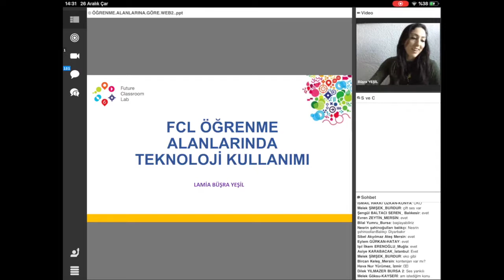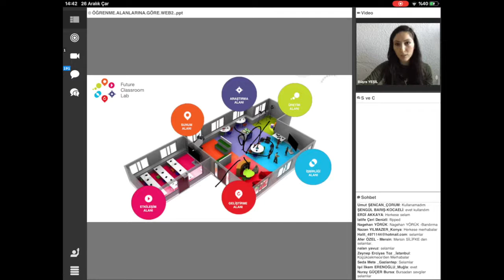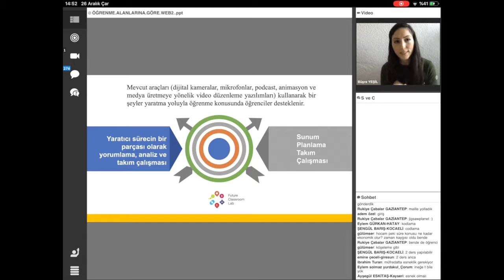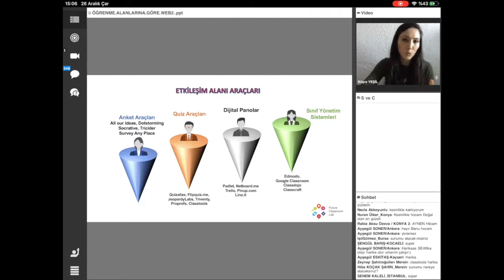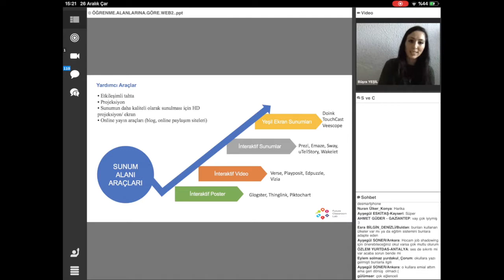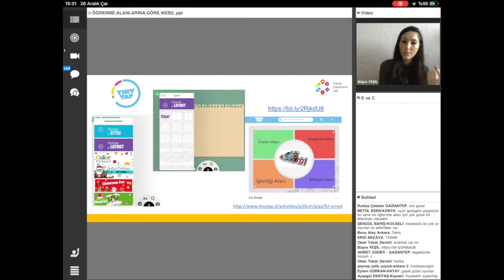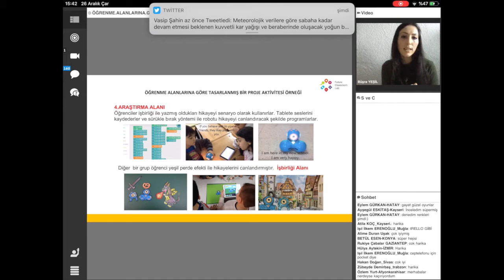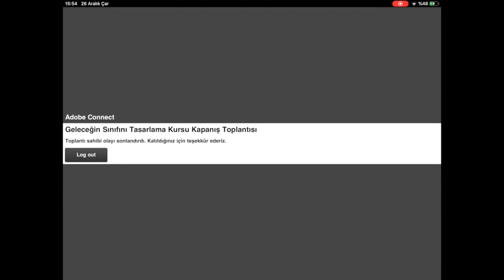FCL Öğrenme Alanlarında Teknoloji Kullanımı Webinar Kaydı